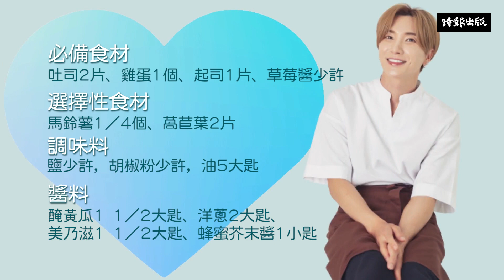《SuperJunior利特親手做！》特哥的美味料理祕訣－雞蛋三明治篇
書名：《SuperJunior利特親手做！》特哥的美味料理祕訣
作者：利特(이특)
譯者：張鈺琦

親手做出美味的料理，就是讓我「變幸福」的祕訣，
希望這本書，也能讓大家感受到這種幸福！
──利特送給E.L.F的美味禮物！

【關於本書】
Super Junior隊長利特以前其實對「吃」不在意，廚房的唯一功能是煮泡麵，吃飯只為填飽肚子。主持《最佳料理祕訣》節目時，面對料理大師們，自己卻對烹飪一竅不通，讓他下決心從最基本的「切蔥」學起，沒想到卻學出了興趣。
現在的他，不僅會為親友下廚，更熟知將各種料理變得更美味的祕訣，真正理解了「吃飯才會有力氣」這句話的涵義。利特親自選出本書的食譜，也寫下自己與這些料理的回憶與情感，希望大家一起動手做，與身邊的人一起享受美食帶來的喜悅。

★時報出版45周年！